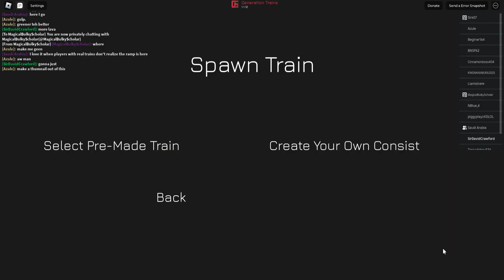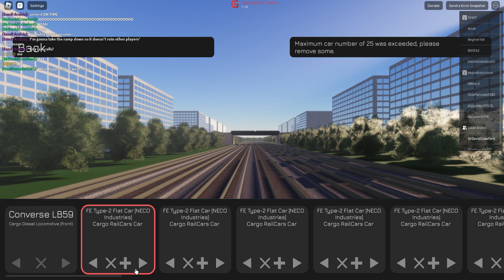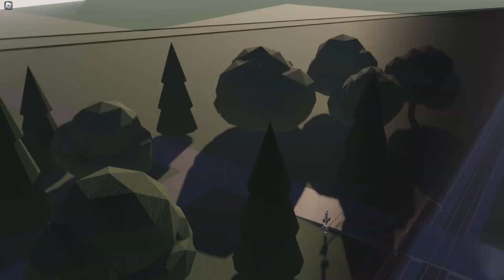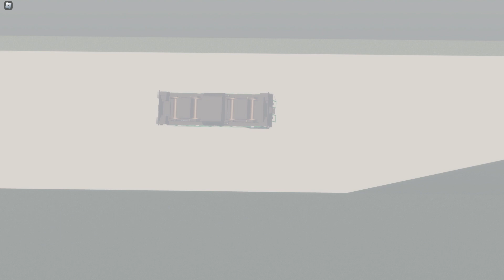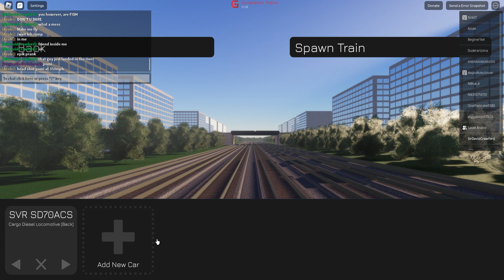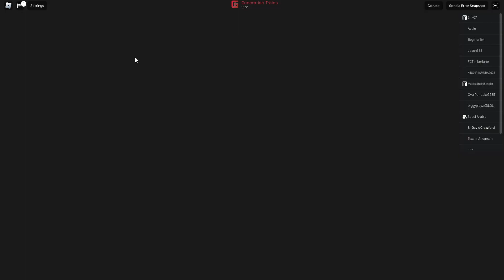Generation Trains Chaos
when the ramp is sus